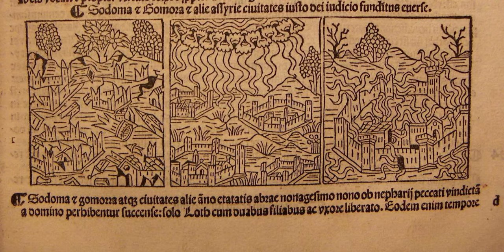ZEMETRASENIA, PAMIATKY A ZVONY V DEJINÁCH (Rádio Lumen a KPÚ Košice)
Po veľkom aktuálnom zemetrasení na Východe Slovenska prežívajú spoločne obyvatelia i starostovia obcí, cirkví, pamiatkari, štát i laická verejnosť s vlastníkmi vo vzájomnom zdieľaní a pripravovanej pomoci najbližšie dni a týždne. Dotknuté ostali aj osudy nášho spoločného kultúrneho dedičstva – najmä poškodené kostoly, či iné objekty. Mnoho historických miest a obcí a s nimi aj pamiatok v minulosti zmenilo takto svoju tvár pri podobných nešťastiach. V rozhlasovom cykle „Naše zvony a ich zvonári“ v spolupráci Krajského pamiatkového úradu v Košiciach a Rádia Lumen sme aktuálne v hutnej skratke predstavili fenomén zemetrasení a pamiatok i zvonov v našich dejinách, spolu s historickými skúsenosťami i s dobovými príbehmi.